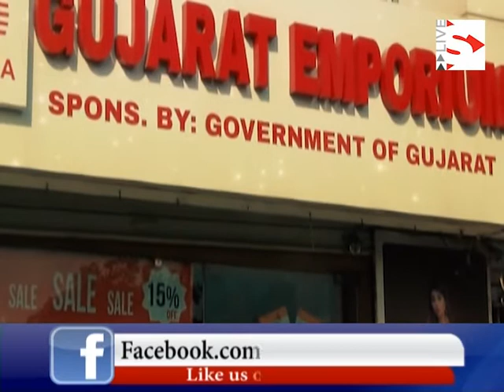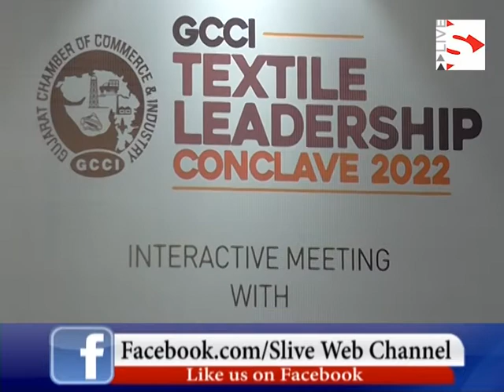Gujarat Chamber of Commerce and Industry hosts Textile Leadership Conclave 2022